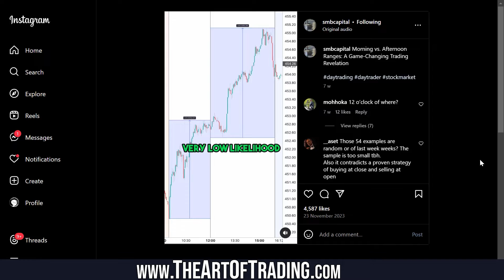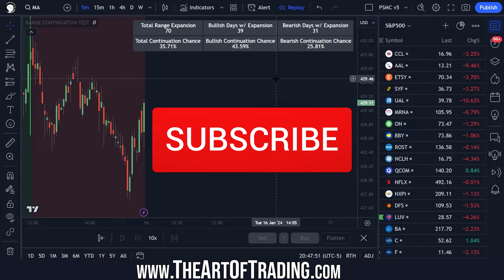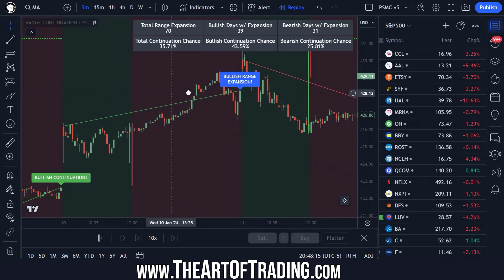Morning vs. Afternoon Ranges: A Game-Changing Trading Revelation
Want to learn Pine Script? Look no further. I have you covered!

This lesson breaks down my findings from a script I made to test a hypothesis suggested by @smbcapital

With over 16 years of coding experience and 5+ years of profitable trading experience, I specialize in TradingView's Pine Script programming language and I'm here to pass on everything I've learned about both trading and coding.

If you want more information about who I am and what I do, head over

▼Timestamps▼
00:00 - Intro